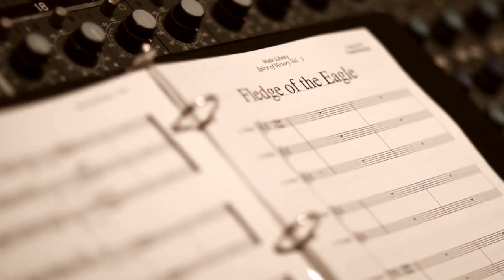Behind The Scenes - "Fledge Of The Eagle"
Behind the scenes look at the recording of "Fledge Of The Eagle."  Recorded at Oceanway Studios in Nashville, TN.  This track is featured on SFL1199 - Spirit Of Victory Vol. 3, available now at 615music.com

Composed by Craig Sharmat
Recorded and Mixed by Aaron Gant